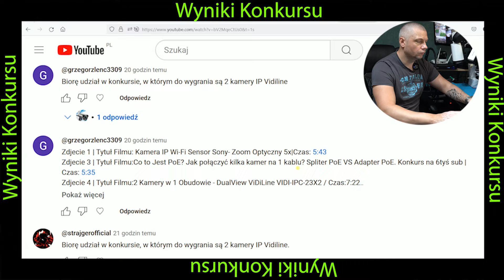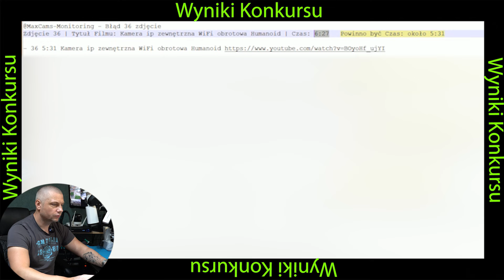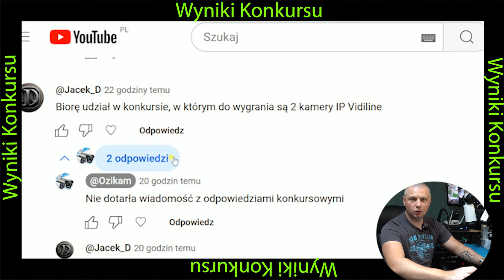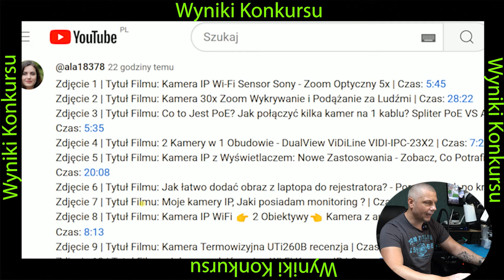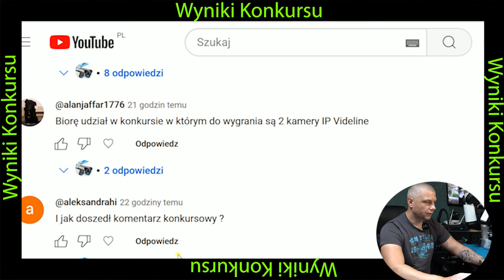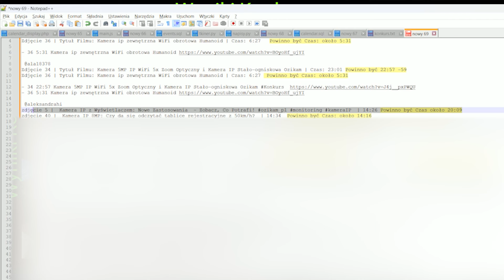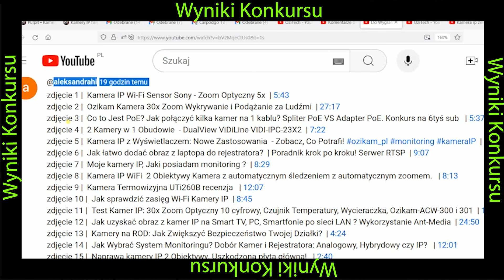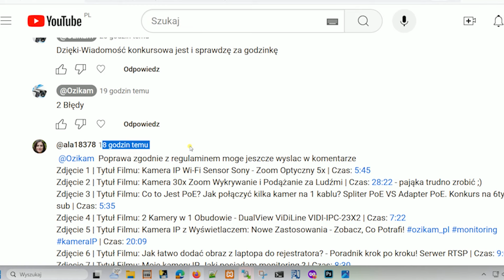Wyniki Konkursu ! w którym do wygrania były 2 kamery Vidiline